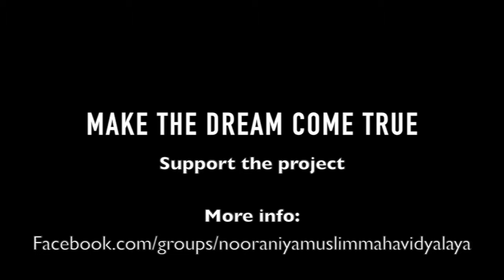Join us! We're building a dream.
850 students in a village school. Classrooms outdated or with not-fitting furniture. Students attending lessons in an ongoing construction.
One goal: Finish the ground floor of the new building to provide proper classrooms for the students.

Make a donation, get a ticket for the raffle or buy a Christmas card.

Personal collaborations are always welcome. If you want to volunteer join us

Video: Maria C.